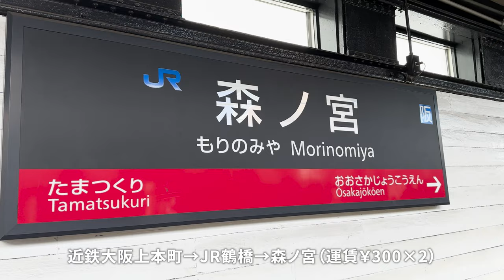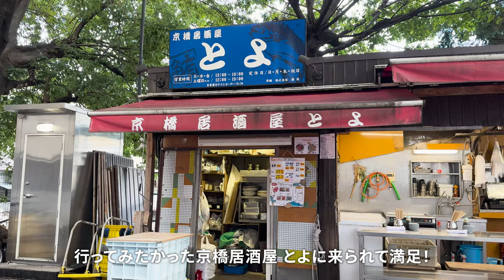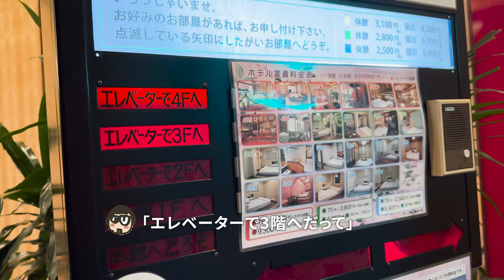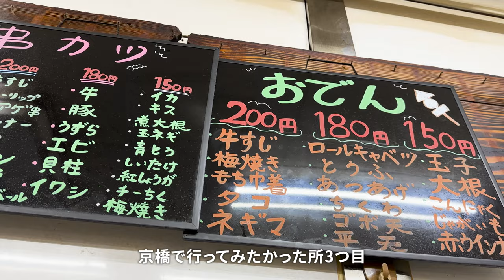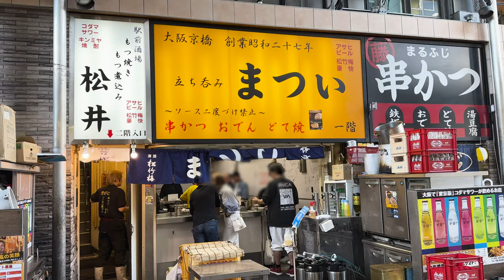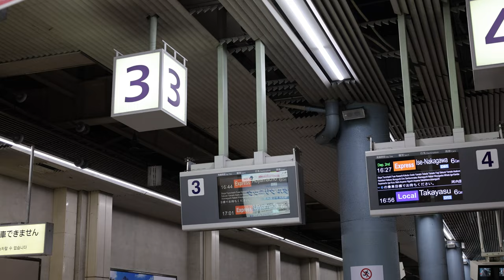【大阪旅行】 大阪城と京橋のグルメ観光 立ち食い＆昭和ラブホテルで京橋を満喫♪居酒屋とよ ホテル富貴 1泊2日/2日目 総額はいくら!?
2度目の大阪観光＆グルメ旅！2日目は大阪城と京橋の観光とグルメを楽しみました。京橋と言えばはしご酒のイメージですが街歩きもとても楽しい所でした！映画のロケ地に使われる魅力的な京橋！京橋居酒屋 とよや創業昭和27年の立ち呑み まつい、昭和レトロあふれるホテル富貴へ訪れました。大阪城は10月上旬だったので紅葉はしていませんが丁度良い気候でお散歩が楽しめました。動画の最後には1泊2日の総額を掲載しています。

大阪旅行1日目（鶴橋・大阪コリアンタウン・天王寺・通天閣）の動画はこちら↓

大阪1泊2日
2日目（大阪城・京橋）
【グルメ】
📍R Baker 大阪城公園店

【観光】
📍大阪城

【ホテル】
📍ホテル富貴

00:00 - イントロ
00:36 - R Baker 大阪城公園店
01:11 - 大阪城へ
03:13 - 京橋居酒屋 とよ
05:07 - 京橋散歩
05:58 - ホテル富貴
08:38 - 立ち呑み まつい
09:39 - FujiFrance
10:25 - 近鉄大阪上本町駅地上ホーム
10:51 - 近鉄ひのとりで帰宅 1泊2日の総額発表

ご注意
2023年10月上旬時点の情報です。